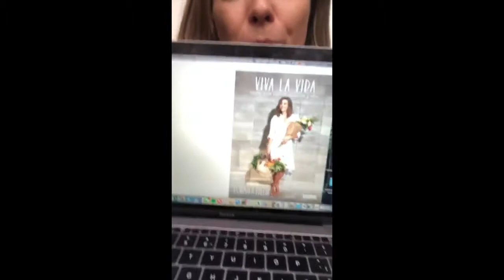Que tu cuarentena sea más positiva y 'deliciosa' con el libro 'Viva la Vida' de Dominika Paleta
Pasa esta cuarentena cocinando con tu familia con las nuevas recetas del libro 'Viva la Vida' de Dominika Paleta.